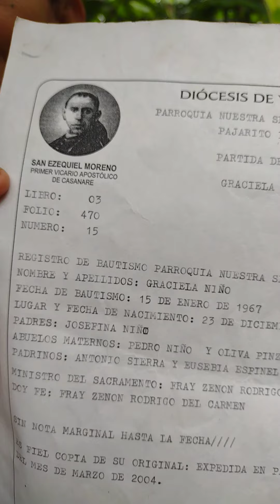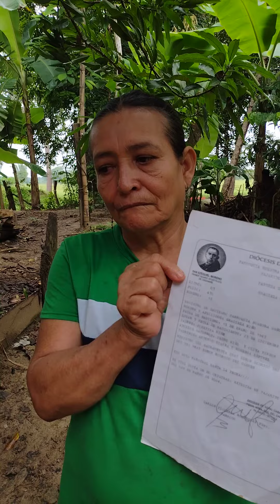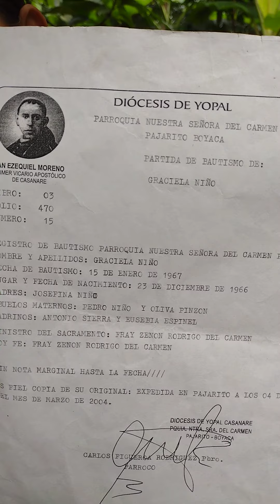se busca la señora Ana Josefina Niño o hijos ya su hija Graciela Niño no sabe nada llamar